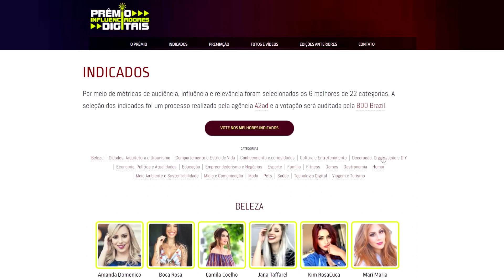DIYs para PRESENTEAR no DIA DAS MÃES 💝 Gastando Pouco 💰